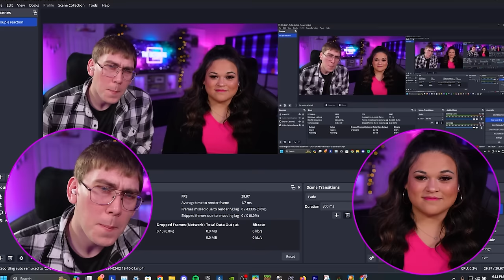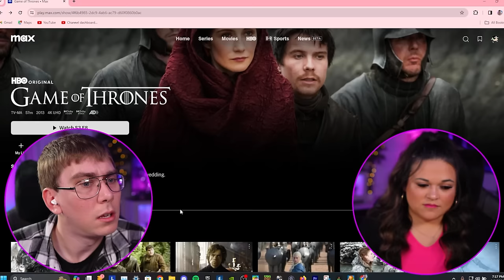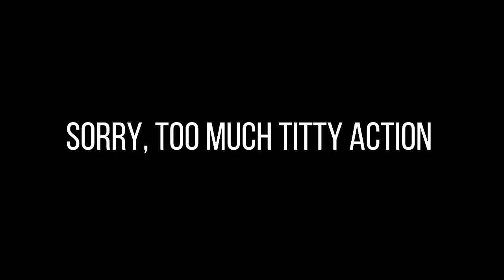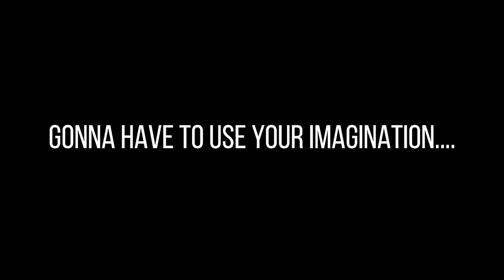SANSA LANNISTER?!?! FIRST TIME WATCHING GAME OF THRONES [REACTION] [3 x 7] [3 x 8]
FIRST TIME WATCHING GAME OF THRONES [REACTION] [3 x 7] [3 x 8]